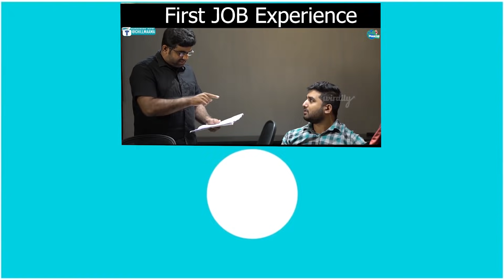Akka Tho Antha Easy Kadhu (FAMILY PACK) Part-1 Ft .Lipsika || Bumchick Babloo || Tamada Media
Written & Direction : Saikumar Babloo

Cast : Sai Kumar Babloo, Lipsika, Satish Saripalli
DOP : Bhanu Prakash M
Editing : Shekar Pulluri
Written & Directed by : Raghuveer